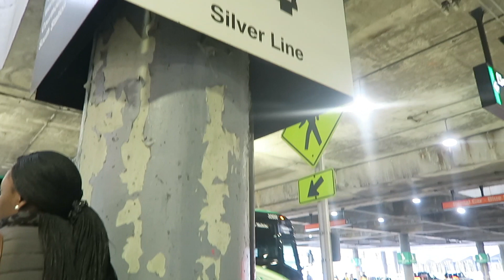SHE'S MOVING IN? | VLOG #408 | October 24-29 | 2018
My mom's here ..and so is her crazy cat 😳

Cara Heads up to NH to Help Her Mom Move (whew ..I'm still exhausted), Buys a GALLON on Maple Syrup (what? Brian wanted it!) & Spends Time with Her Crazy Dad (..now you guys know where I get it from LOL!), this is Vlog #408!

THUMBS UP for leaving New Hampshire before the snow came! LOL!

Q: Where are you from? I'm from New Hampshire, but grew up in Florida ..and moved to Atlanta when I got married!

Did you see my "cleaning" video on FB? Go watch it!

Twittah: mrs_leighty
Musically: mrs_leighty

Type  in the comments if you read this far. DO IT!